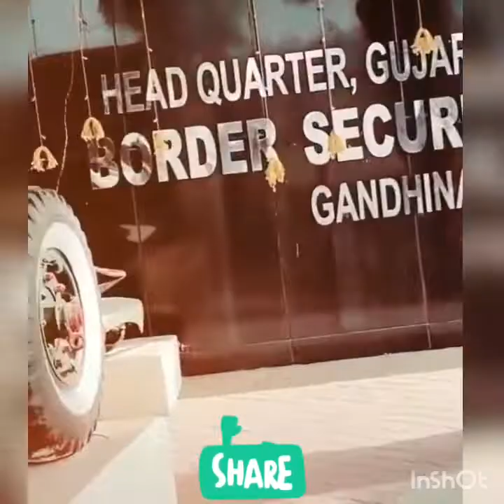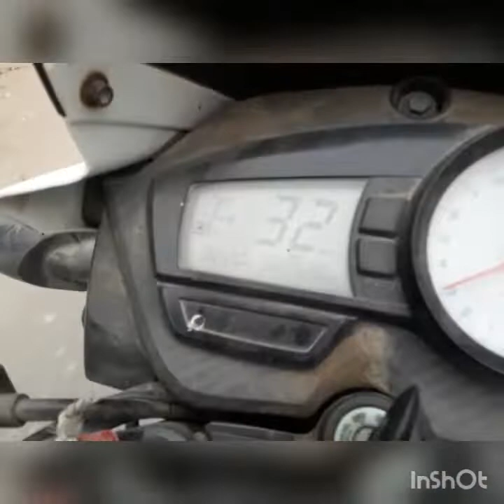Yadav ka New year party_what people think about yadav